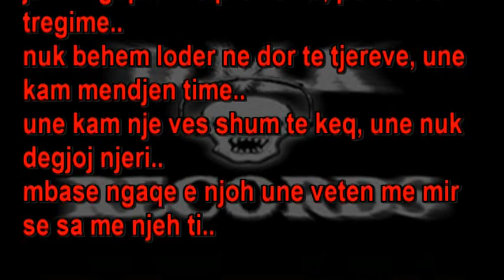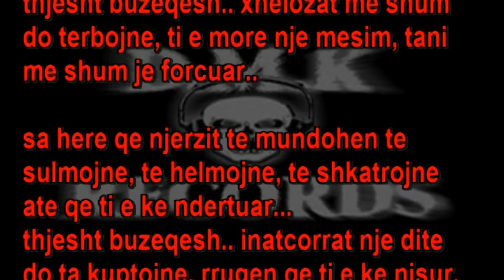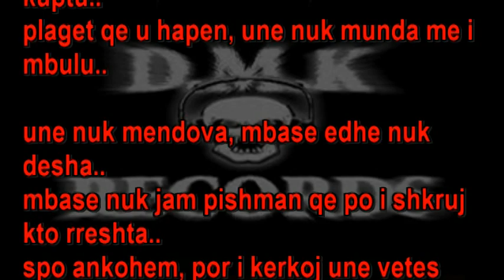Më i fort se kurr -- D.M.K feat. XHA-C.T.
DMK RECORDS / THE BLOODY ALBOZ ENTERTAINMENT